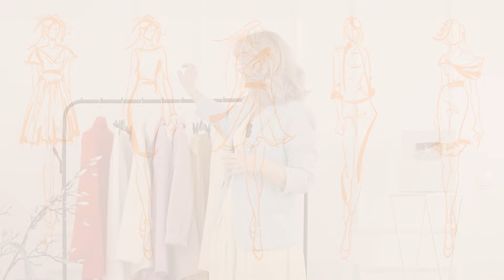Trendfarben 2024 - Frühling / Sommer - Frühlings Outfits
Entdecke die Trendfarben für das Frühjahr / Sommer 2024 in meinem neuesten YouTube-Video! In diesem Video präsentiere ich 7 angesagte Farben, darunter Blau, Mintgrün, Gelb, Lila, Rosa, Weiß und Rot. Erfahre interessante Fakten zu jeder Farbe und lass dich von verschiedenen Outfit-Ideen inspirieren. Von Chicwish Hauls über Frühlings-Outfit-Inspo bis hin zu casual Spring Looks - dieses Video bietet dir eine Vielzahl an Styling-Tipps und Trends für das kommende Jahr. Sei bereit, deine Garderobe aufzufrischen und im Trend zu liegen!

*Ich Trage:*
Blauer Blazer:

Vergiss nicht, das Video zu liken und zu teilen, wenn es dir gefällt, und hinterlasse einen Kommentar mit deinem Lieblings-Basic aus diesem Video!

*Besonderer Dank an die User die mich unterstützen:*

*Kapitel:*
0:00 Intro
0:14 Einleitung
1:14 Farbe - Hellblau
2:09 Farbe - Mintgrün
2:51 Farbe - Pastellgelb
3:47 Farbe - Hellrosa
4:35 Farbe - Lila
5:29 Farbe - Weiß
6:15 Farbe - Rot